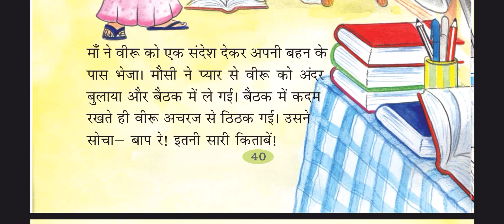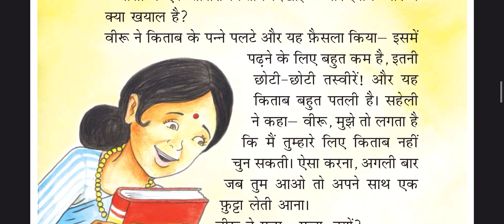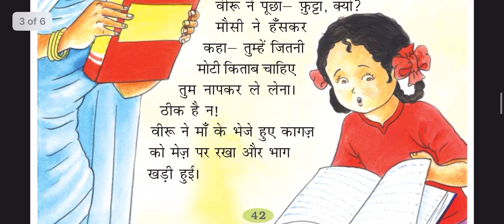class-2 Hindi / chapter-7 Meri Kitab / full book work | NCERT /CBSE/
thanks again.